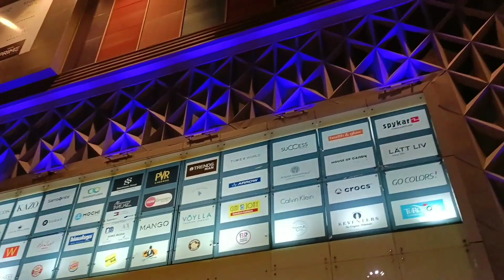JAGANNATH DHAM PURI ll PURI TO BHUBANESWAR RIDE🔥 ll @TheUK07Rider ODISHA MEETUP LOCATION ☺️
JAGANNATH DHAM PURI ll PURI TO BHUBANESWAR RIDE🔥 ll BABU BHIYA ODISHA MEET-UP FINAL LOCATION ☺️

Get Connected On Instagram
ID - dev vlogs

DEV VLOGS :)
FORM - BHADRAK ODISHA (INDIA)